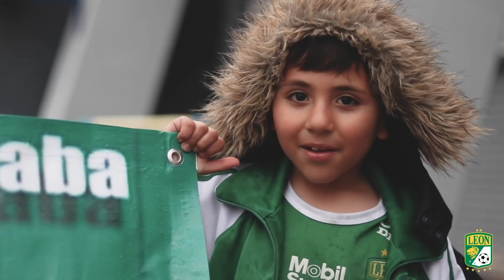Color Esmeralda - Juárez v.s. León (1-4)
Dale FieraPlay y descubre el contenido exclusivo que tenemos para ti.